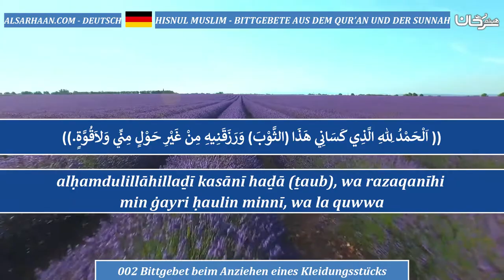002 Bittgebet beim Anziehen eines Kleidungsstücks